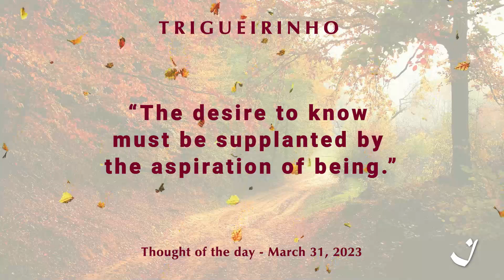31-3-2023 | Pensamento do Dia / Thought of the Day / Pensamiento del Día | Trigueirinho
"O desejo de saber tem de ser suplantado pela aspiração a ser."

"The desire to know must be supplanted by the aspiration of being."

"El deseo de saber debe ser suplantado por la aspiración de ser."

Adquira o livro / Get the book / Comprar el libro Pensamentos para todo o ano